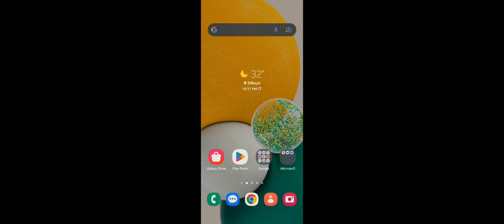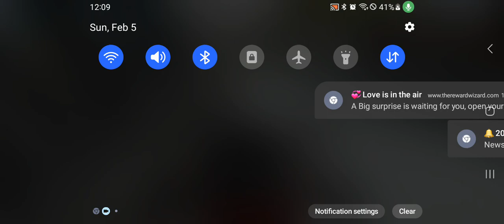New update for wheelie life 2